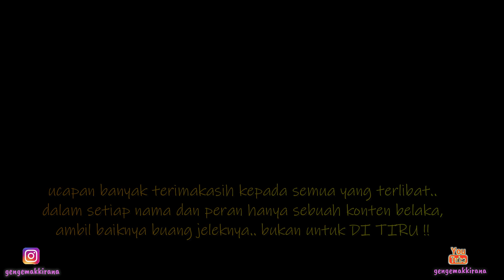MAU QURBAN KOK PAMER || GENG EMAK KIRANA - EPISODE 86 @gengemakkirana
Setiap tahun nya, kalau sudah mau hari raya Idul Adha.. Orang orang yang berlebihan dalam hartanya, melakukan Zakat untuk ber Qurban.. sama hal nya dengan Jeung Laudya, tahun ini mau menymbangkan hartanya untuk ber Qurban.. Tapi... ya seperti inilah Jeung Laudya.. Kalau mau sedekah selalu ingin diperlihatkan banyak orang tahu.. Mau Qurban Kok PAMER !!

Tonton videonya sampai habis ya.. tolong jangan di skip ya, dan terus support kami dengan cara.. Share, Like, Comment and Subcribe Channel kami, supaya kami terus berkarya dan memberikan kebahagiaan buat kalian semua.. Salam Sayang Dari Kami Untuk Kalian Semua.. Luuuvv.. Luuuvvv..